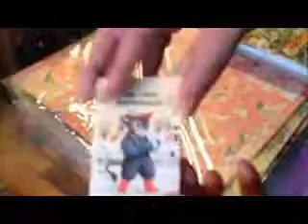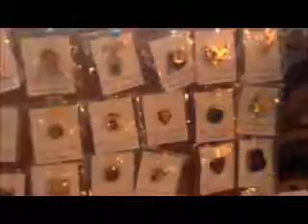全部欲しくなる Fabulous OLD BOOK の古本&雑貨たち 神戸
コレクター注目のお店を取材。大人が欲しくなる商品がずらり。関連情報
２０１３年当時の内容です。神 戸の情報を発信する「ラブ神戸」がご紹介しています。（２０１3年にTwitCasting「ラブ神戸TV」で公開された動画）